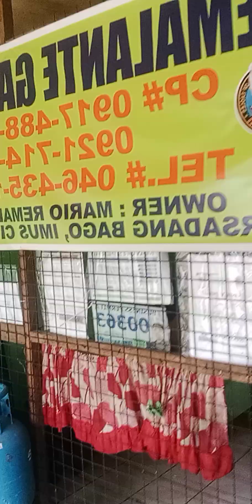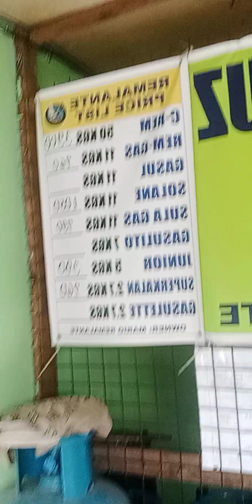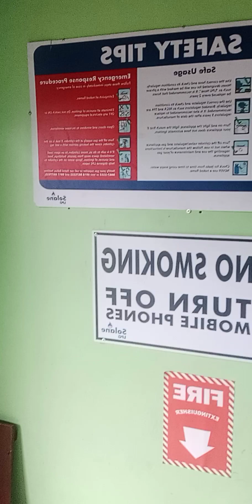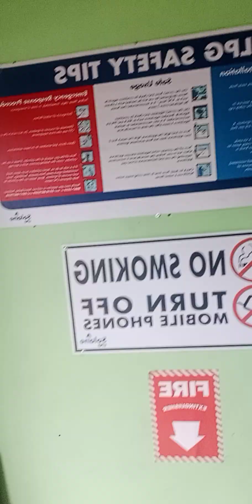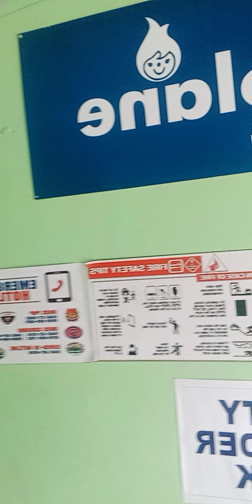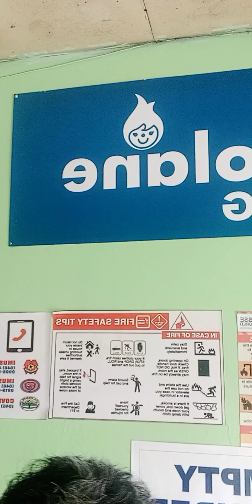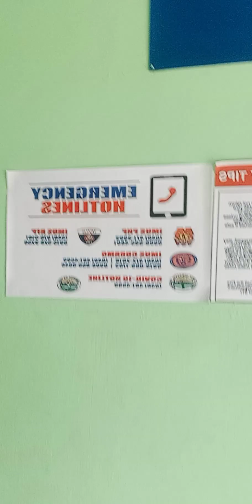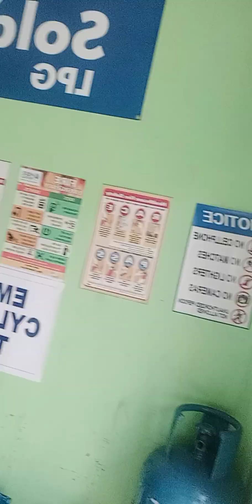gas toss again.